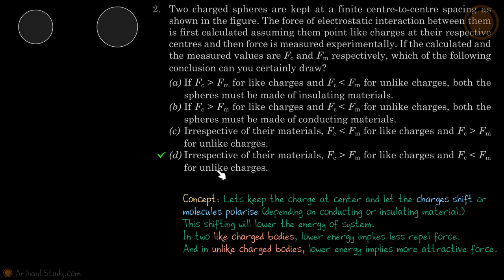MCQ 2 | Electrostatics | Pathfinder physics Solutions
*Course launch link* (Physics for JEE Advanced, XI + XII)
 After purchasing the course you can:
(Use org code: abgjkv and login with phone number)
(Download app and login with phone number)
 There are already 2000+ videos in the app. And I will keep uploading more every day to stay on the course roadmap. Happy learning!

 Use them as you see fit. While solving/when stuck/revision/reference/while watching videos etc.
 The best way to learn from this channel is via playlists. Ask your doubts in the comments, and I will answer.
Finally, even more delightful content is on its way.

 -Ankit Singhvi (Dual Degree, IIT Madras-2008)